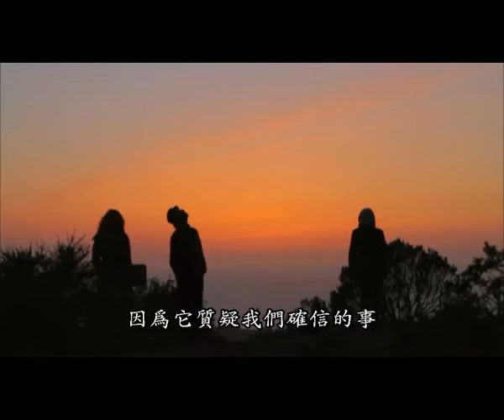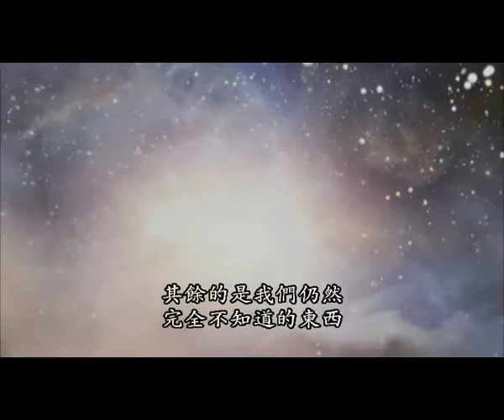法國公共電視，「暗物質」的奧秘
百禾文化提供／Copyright- ARTE

在可見的宇宙與我們所無法觀測的那一面，似乎有一個絕大，絕神祕的東西，若不加以解開，科學就無法徹底幫助人類了解何謂重力、何謂質量…甚至何謂我們存在的本質──那就是物理學在近代才開始探索的「暗物質」以及「暗能量」。宇宙的年紀遠遠超過人類的感官知覺範圍，了解宇宙為何會形成現在的結構必須解開暗物質之謎，知曉宇宙將如何結束，就必須分析暗能量的性質。學界的莫衷一是，令科學家至今難以呈現能夠同時預測微觀與巨觀物理現象的「統一理論」。於是先進物理學的競賽最前線，變成誰能夠捕捉這些「失落的環節」。

一同來看從愛因斯坦相對論以降，到暗物質與暗能量的發現這段期間，貢獻重要理論的科學家；他們為何斷定可見宇宙只佔全體宇宙的百分之五，他們採用何種手法，力圖在先進實驗室的環境中捕捉暗物質，有哪些天文觀測結果發現宇宙膨脹正在加速，暗能量的行為顛覆了上世紀最偉大的宇宙模型；最後認識暗物質與暗能量的神秘與矛盾──既然它們正是我們無法用傳統方法觀測的東西，那它們究竟會是什麼呢？